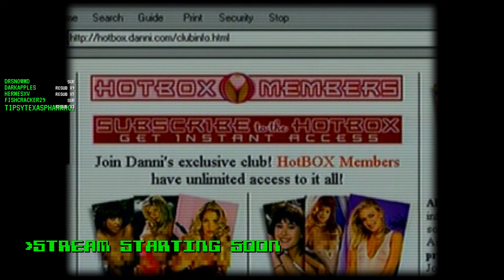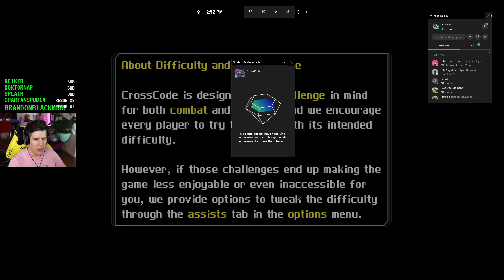Cozy RPG vibes - Lawrence Plays CrossCode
Recorded:
Platform: